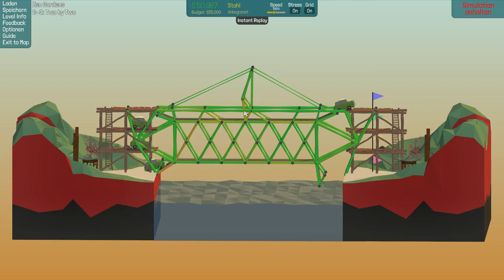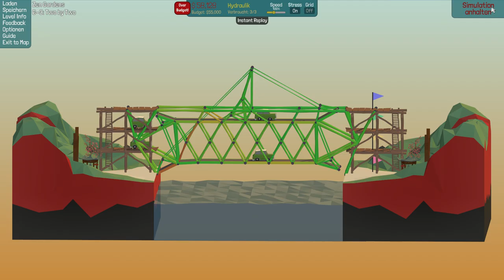Poly Bridge #39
Hi!
Mal wieder habe ich nichts auf die Kette bekommen aber bin kurz davor :D
LG Stefan

YouTube Kanäle=